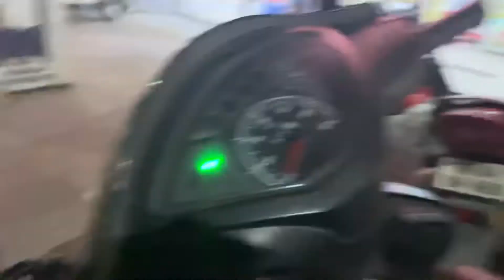Buzo ko koi sudhar do 😩|| vlog 40|| 10 December || 2021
Tripod i use - Deal of the day: DIGITEK® (DTR
260 GT) Gorilla Tripod/Mini 33 cm (13 Inch)
Tripod for Mobile Phone with Phone Mount &
Remote | Flexible Gorilla Stand for DSLR &
Action Cameras
B08LPJZSSW/
ref=cm_sw_r_awdo_navT_a_d|_2YNV1YA1MF
KS6T98G30T

Phone from i shot - iPhone 12 Mini https: //
g.co/kgs/d4ZNZ7